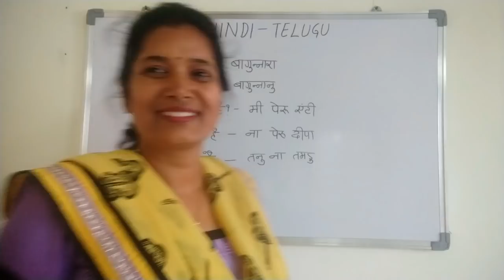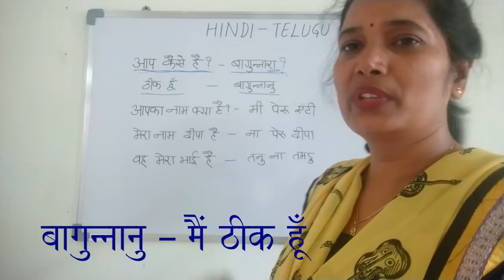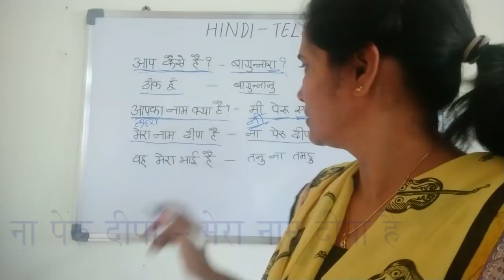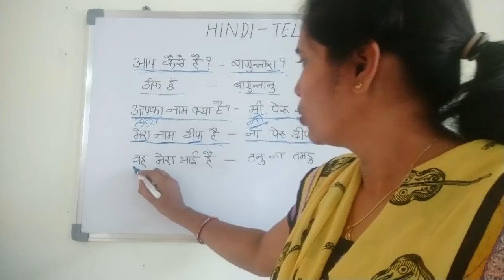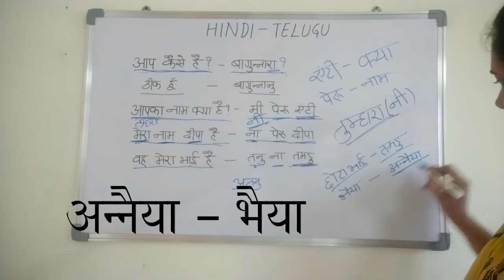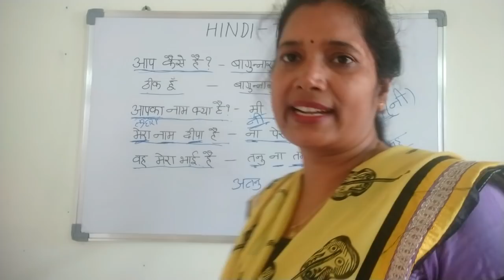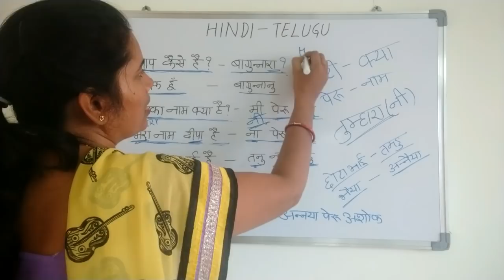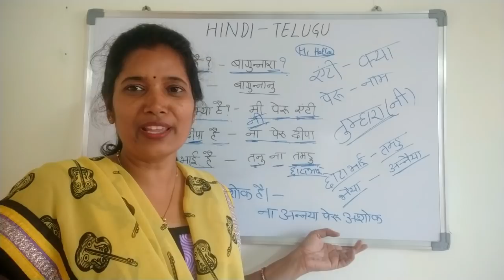Learn Hindi and telugu useful phrases